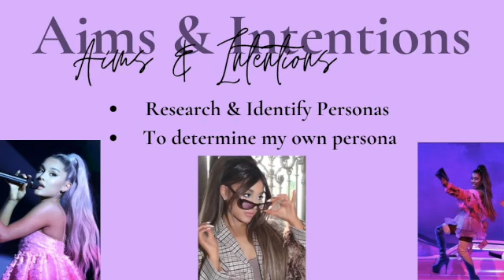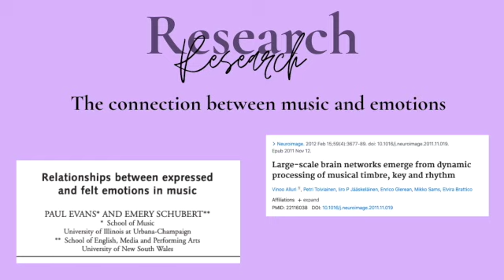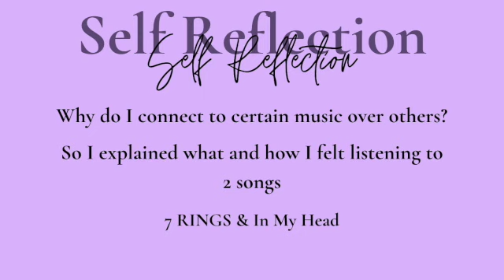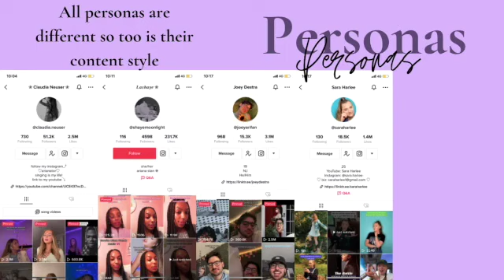BCM241 DIGITAL ARTEFACT VIDEO REPORT | Olivia Lopez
Hi Everyone!

Please see the link below to the accompanying blog post for this video!

-Liv